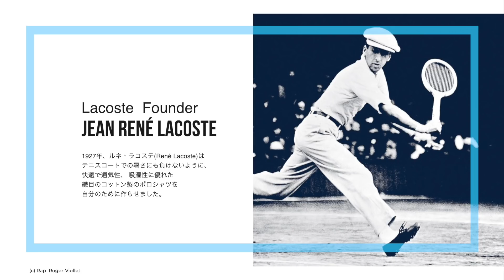【スニーカー】歴史あるブランドが展開するスニーカー！ノーマークだったけど結構良いぞ？【スニーカー紹介】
この動画はラコステ ジャパンとのタイアップです。

★オリジナルフォトTシャツ販売ページURL

・【必見!!】簡単!!誰にでも出来るスニーカーを綺麗に保つ方法!!正しい洗い方を専門家に伝授してもらった!!【お手入れ/クリーニング】

効果音提供元: 効果音ラボ,Music is VFR
画像/動画素材提供元: PIXTA